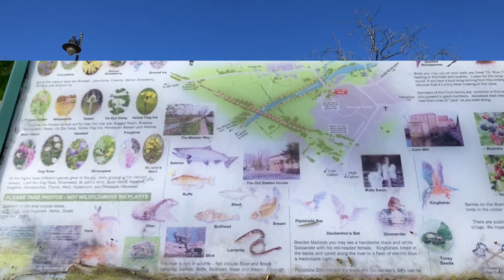I DIDN’T WANT TO GO HOME ! | SIT BACK SUNDAYS | FRUGAL LIVING VLOG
Sunday, my day to forget the chaos of this world today…get out in nature and relax. I had such a wonderful walk, I didn’t want to come home !…a stunning spring day walking by the river at Stamford Bridge East Yorkshire U.K. The gentle lapping of the water, the low hum of the bumblebees, I even saw a butterfly…and..of course those gorgeous little lambs. Who’d want to leave that ! Hope you enjoyed walking with me today. Your company is always welcome and appreciated. 🌞
I POST FRUGAL LIVING THROUGH THE WEEK AND SUNDAYS, FOR MORE RELAXING MINDFUL ONES.